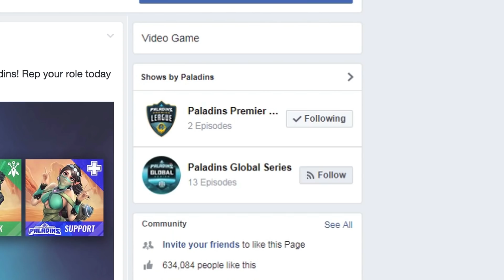Paladins Premier League - NA Week 2 Recap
Join HiRezPrettyHair for an NA recap of week 2 for the Paladins Premier League!  Watch the Paladins Premier League live, every weekend at 3pm EST

Unlock the Onyx Stallion mount, free and exclusive to our YouTube subscribers

Enter a fantasy world of ancient technology in Paladins, a team-based shooter with strategy elements and deep character customization. Through a unique collectible card system, players can amplify and augment a character’s core set of abilities to play exactly how they want to play.  Paladins is a free-to-play, class-based first person shooter from Hi-Rez Studios. Paladins is currently available on PC and Mac.